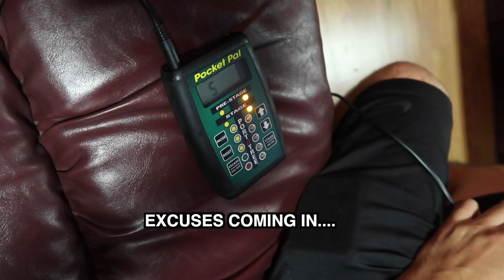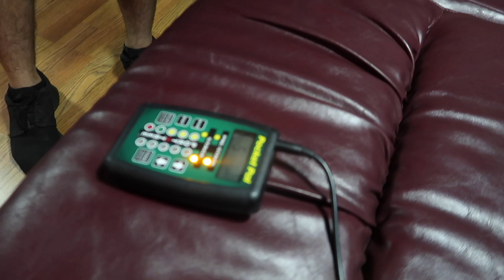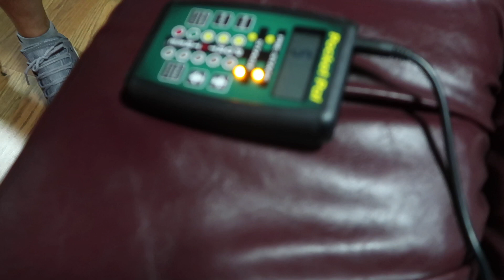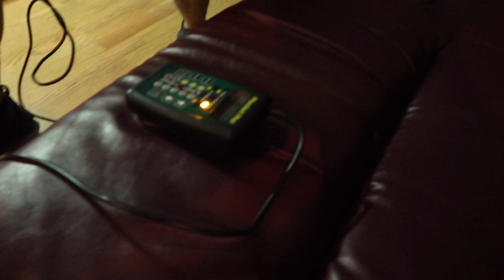How to lose all your money on a Practice tree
well Im now retired from the practice tree